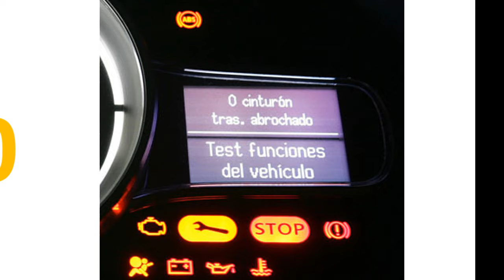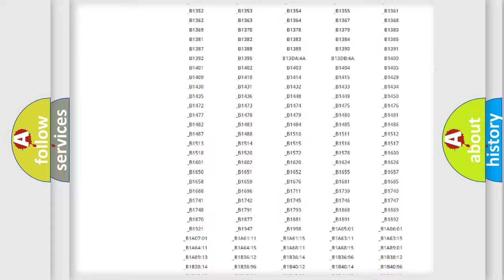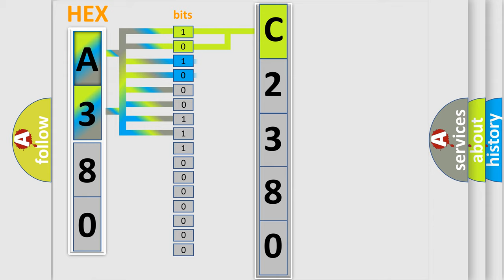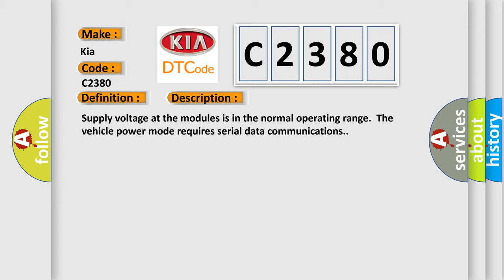DTC KIA C2380 Short Explanation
Contents:
0:21 Basic DTC analysis according to OBD2 protocol standard.
1:48 Insight into programming
2:58 A diagnostically understandable description of the Diagnostic Trouble Code
3:05 Basic error definition

Make:
Kia
Code:
C2380
Definition:
Control Module Communication Bus Off
Description: